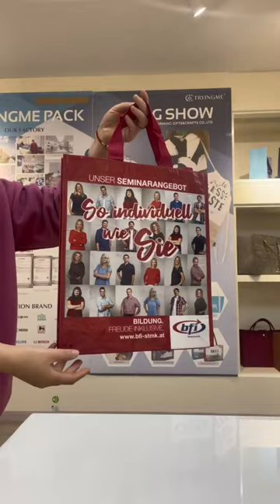totebag Custom Recycled Pet Shopping Bag Recycled Plastic Bottle Tote Bag